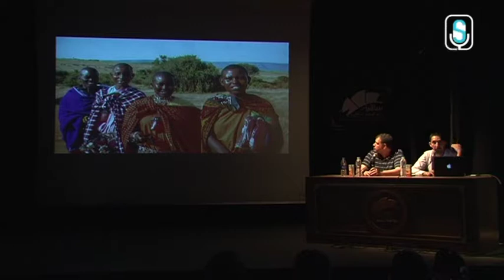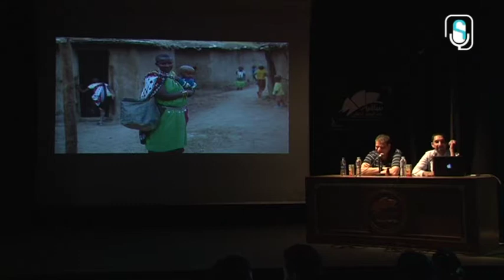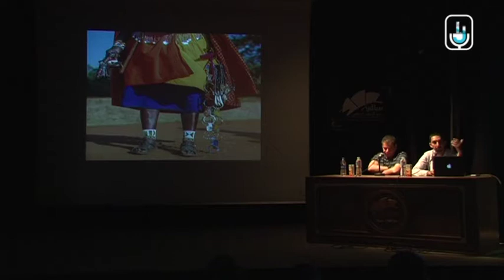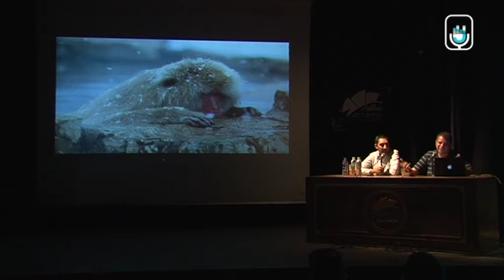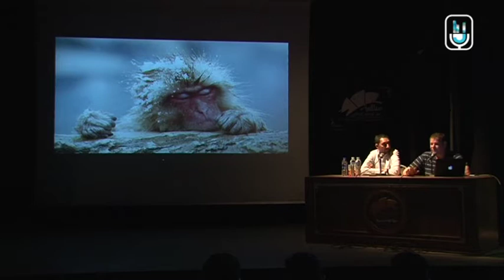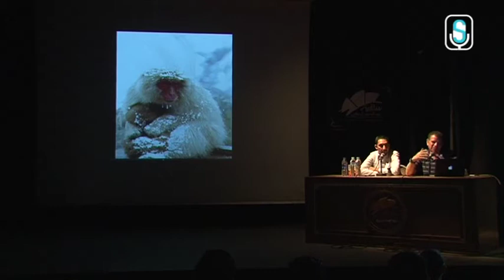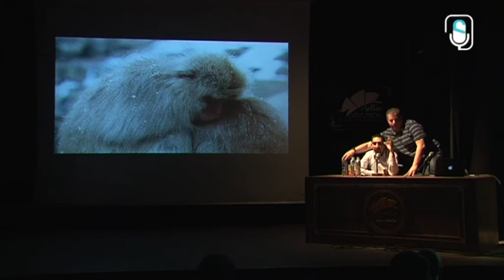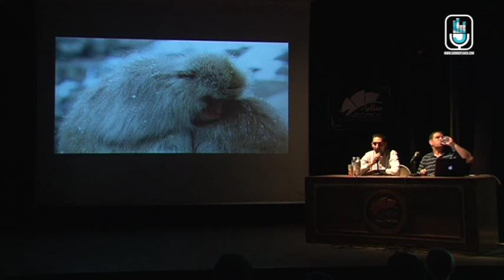ملتقى الفوتوغرافيا - هشام نبيل / مجدي على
ندوة  ملتقى الفوتوغرافيا  لشهر أبريل 2017 مع هشام نبيل و مجدي على في ساقية عبد المنعم الصاوى